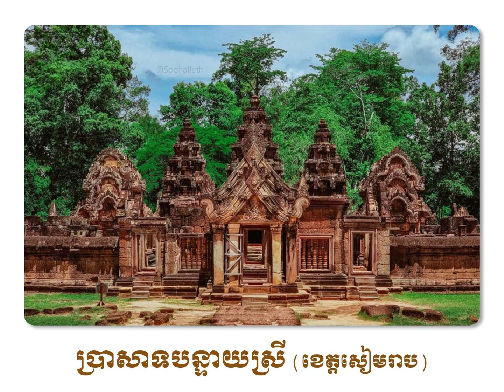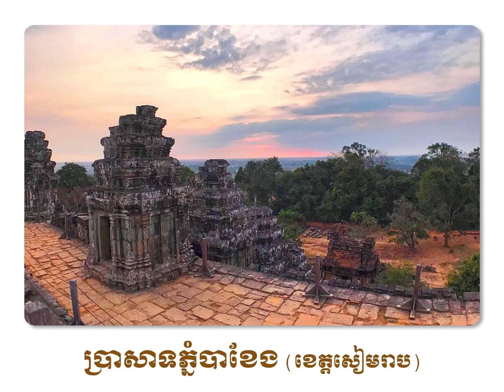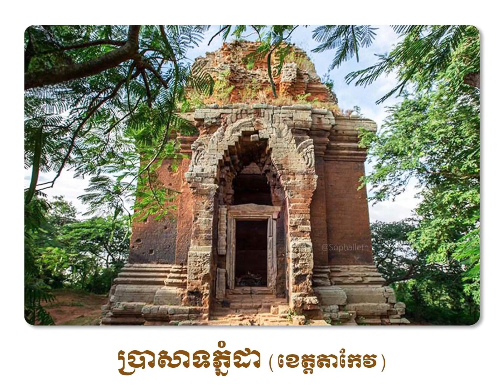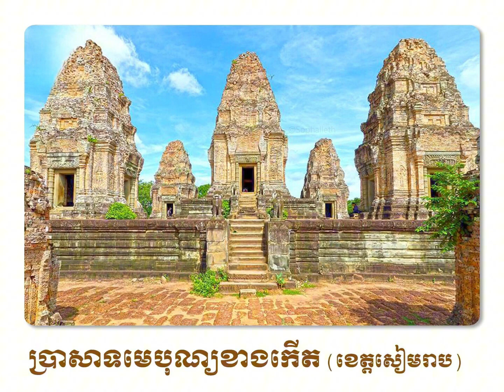១៣/ ពង្សាវតាព្រះរាជាខ្មែរសម័យអង្គរ ព្រះបាទ ឧទិយាទិត្យាវរ្ម័ន ទី២ ( A.D ១០៥៥-១០៦៦ )